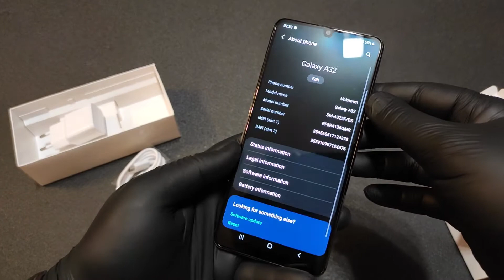Samsung Galaxy A32 Unboxing | 2021 Model | SM-A325F DS | 4 / 6 GB Ram / 128 Gb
*** Samsung Galaxy A32 Unboxing | 2021 Model | SM-A325F DS | 4 / 6 GB Ram / 128 Gb | 4G / 5G | JustUnboxing | SM-A325F | SM-A325F/DS | NOT A52 / A72 - Check Specs Below
*** Samsung Galaxy A32 5G smartphone was launched on 13th January 2021.
The phone comes with a 6.50-inch touchscreen display.
Samsung Galaxy A32 is powered by a 2.0GHz MHz octa-core processor.
It comes with 4GB of RAM. The Samsung Galaxy A32 5G runs Android and is powered by a 5000mAh battery.
The Samsung Galaxy A32 supports proprietary fast charging.
*** As far as the cameras are concerned, the Samsung Galaxy A32 on the rear packs a 48-megapixel primary camera with an f/1.8 aperture; an 8-megapixel camera with an f/2.2 aperture; a 5-megapixel camera with an f/2.4 aperture, and a 2-megapixel camera with an f/2.4 aperture.
The rear camera setup has autofocus.
It sports a 13-megapixel camera on the front for selfies with an f/2.2 aperture.
*** Samsung Galaxy A32 is based on Android and packs 64GB of inbuilt storage that can be expanded via microSD card (up to 1000GB).
The Samsung Galaxy A32 measures 164.20 x 76.10 x 9.10mm (height x width x thickness) and weighs 205.00 grams.
It was launched in Awesome Black, Awesome Blue, Awesome Violet, and Awesome White colours.
*** Connectivity options on the Samsung Galaxy A32 include Wi-Fi and GPS. Sensors on the phone include accelerometer, ambient light sensor, proximity sensor, and fingerprint sensor.